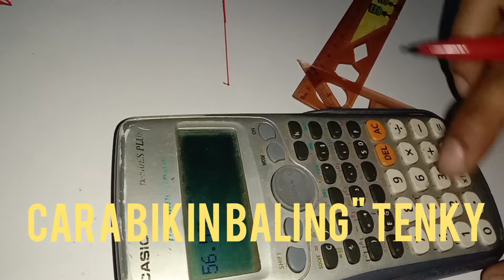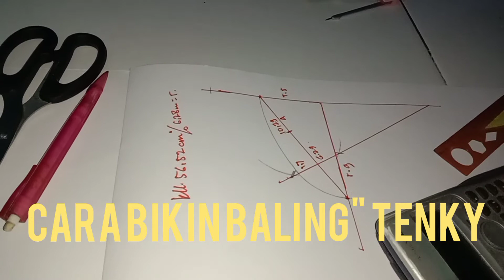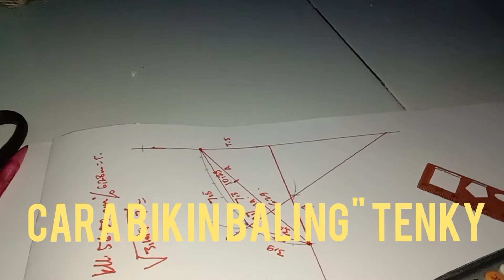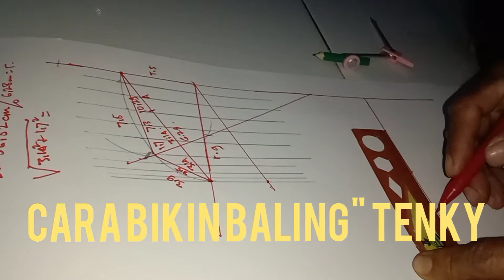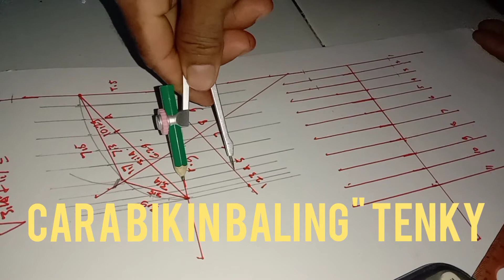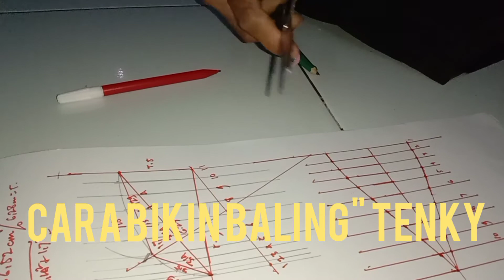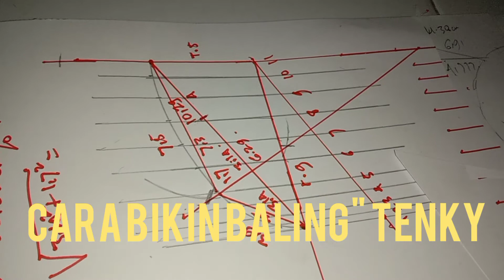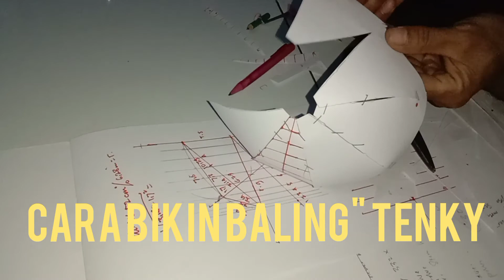cara bikin baling tenky rumuspaten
Praktek rumus domhed,kusus kanggo wong dermayu sing kerjae enak kan pinter .kerjae ng pabrikasi kerja ne enak adem...
solasi insulation or jaketing..
bokat ana test kerja ng luar negri kudu belajar dikit pabrikasi..ng yuteber
Sanata nur insulation official

atau link biru" e
☝️☝️☝️ng duwur gulati Bae ana pembelajaran e cara bikin pabrikasi elbo,baling".wis komplit ..